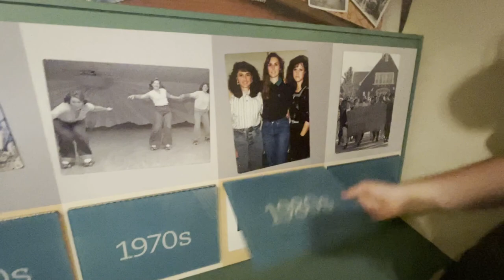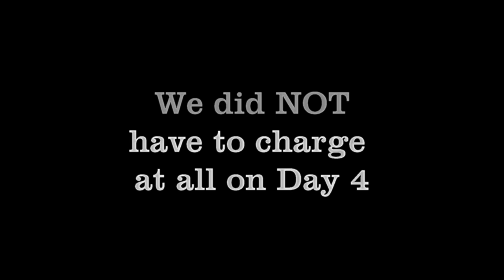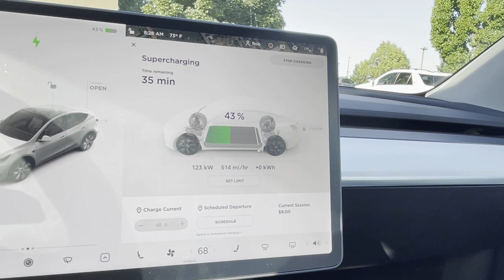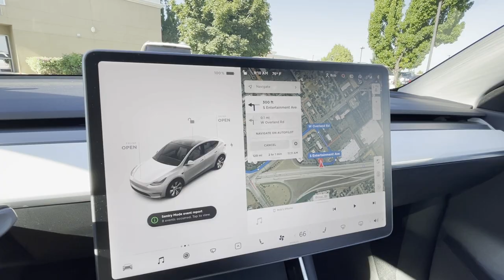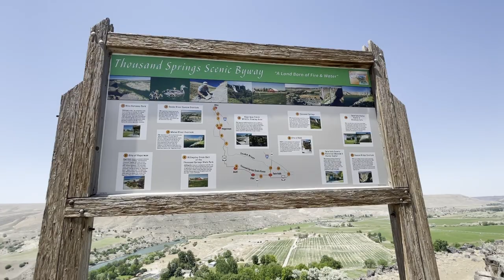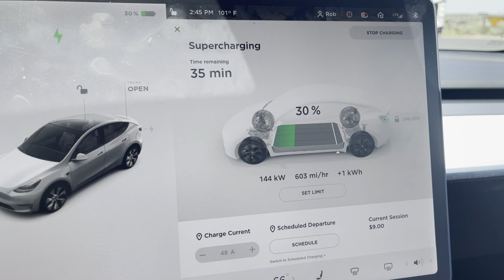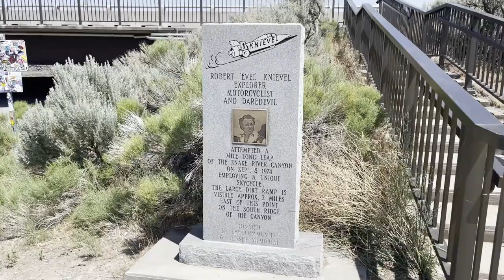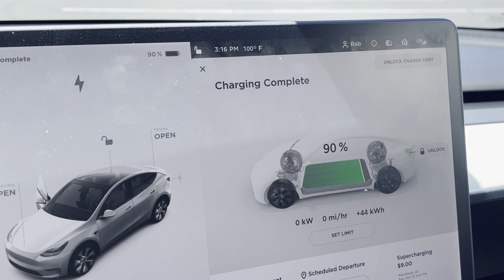Tesla Model Y 3,000 Mile Summer Road Trip - Part 4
On this road trip we travel over 3,000 miles to Oregon, Idaho and Utah and visit 5 museums, three national parks and many other places all in our Tesla Model Y with NO range anxiety. This is part four where we journey from Boise to Twin Falls.